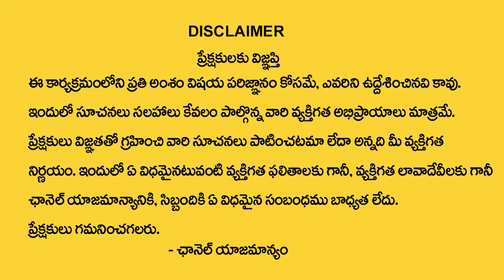The Best Choice for Your Software Career | Aja Consulting Services LLP | SumanTV Education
Details